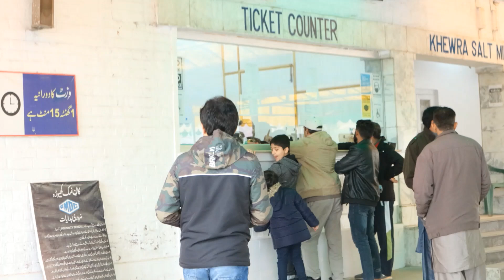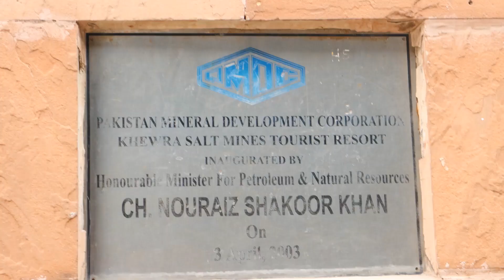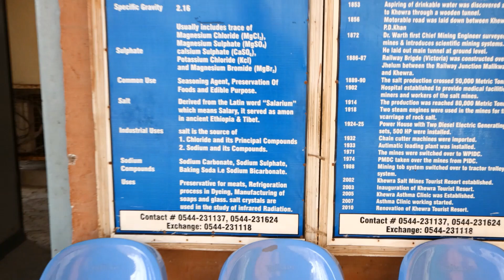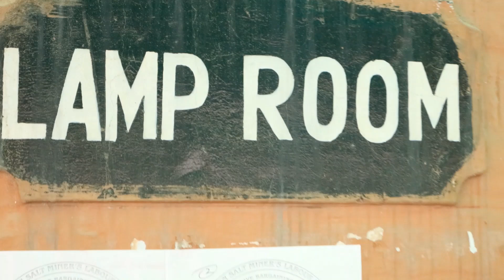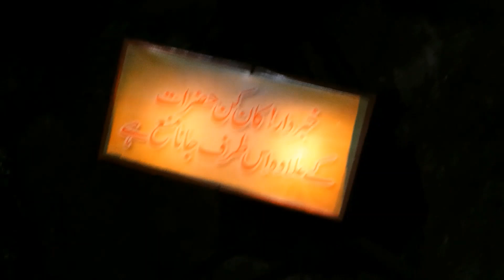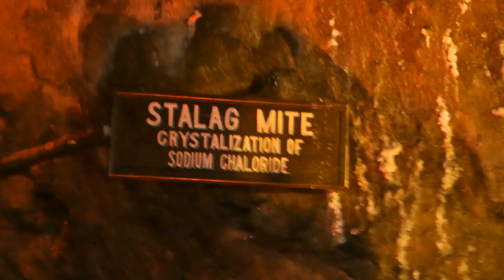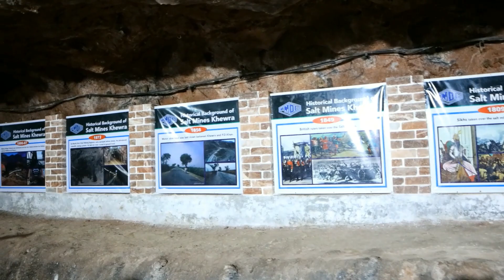exploring the second largest Salt Mine in the World Khewra Punjab Pakistan .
Khewra Salt Mines Tourist Resort
کھیوڑہ سالٹ مائینز ٹورسٹ ریزورٹ
Khewra Mine Road, Khewra, Jhelum, Punjab, Pakistan

Working salt mine offering tours through its tunnels, which feature a mosque, sculptures & more.
J2X5+59V, Khewra, Jhelum, Punjab, Pakistan

Enjoy During our trip to Islamabad in Jan 2022.